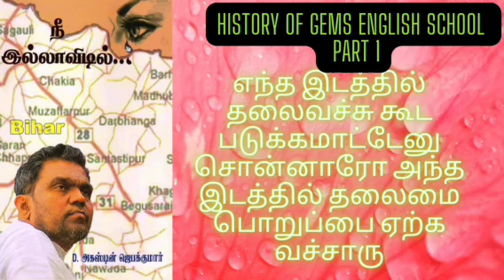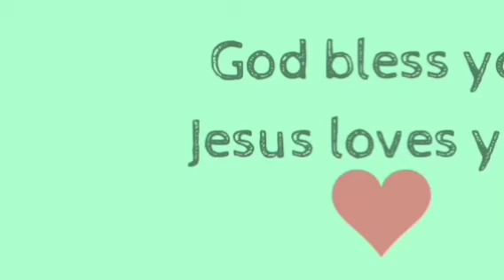Tamil christian testimony |GEMS English school part 1 | Bro. Augustine jebakumar message | Ennavarae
Share the gospel via testimony.
This testimony is written in nee illavidil book written by bro.  augustine jebakumar